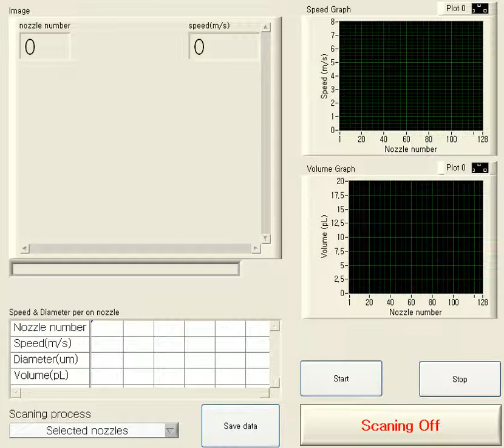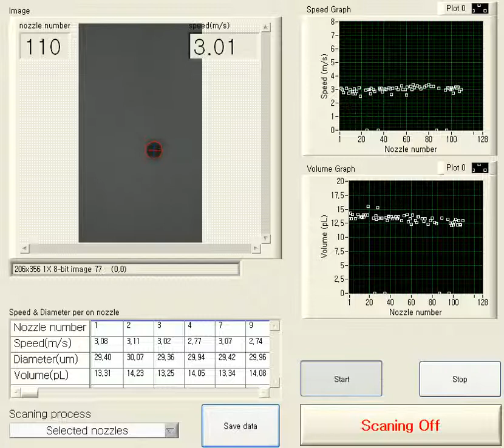inkjet droplet speed and volume measurement (multi-nozzle head)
We developed software that can measure ink jetting speed and droplet volume from multi-nozzle head.